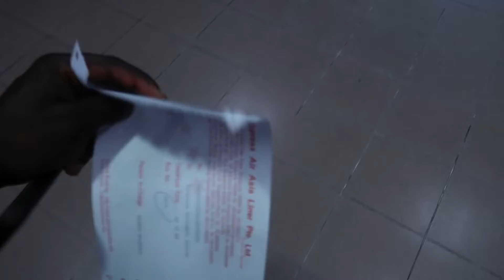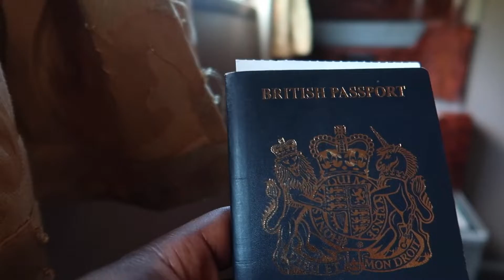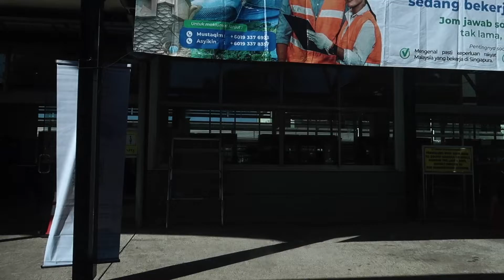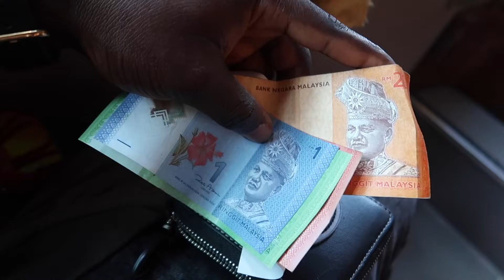British crossing Singapore to Malaysia by bus | Border Crossing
Singapore is one of Asia finest and it’s a place I have be in and out exploring it diverse culture and food. Clearly is one of the world most visited city state.

Singapore is known for it spectacular bay front, a garden by the bay, World’s best Airports and more but the vibe is always dull and on the first glance unfriendly.

This episode is not designed to put Singapore down but to address some of the reasons why decided to leave Singapore for Malaysia by bus.

British guy crossing Singapore to Malaysia by bus | Border Crossing

Upload time: GMT 1pm UK